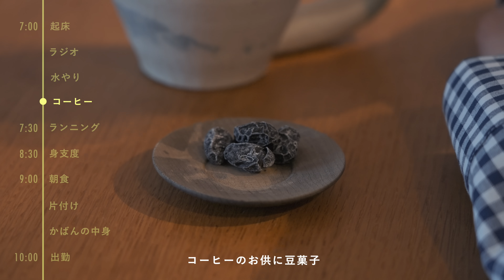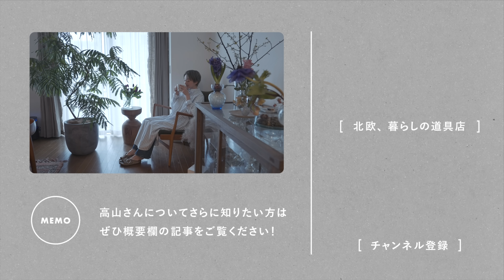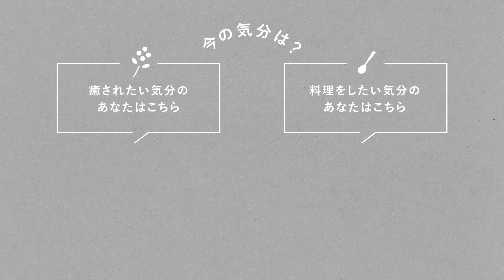リノベした新居での暮らし【モデル・女優のモーニングルーティン】高山都さん編 インテリア/コーヒー/朝ごはん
約2年半ぶりに訪れました

【Morning Routine わたしの朝習慣】はさまざまな方の朝時間にお邪魔して、心がけている習慣や家事の工夫をうかがいながらその人「らしい」ルーティーンをのぞいていく動画番組です。

第47弾となる今回は、約2年半ぶりにモデル・女優の高山都さん宅を訪れました。

🌱もくじ🌱
00:00　起床、ラジオ
01:02　水やり、コーヒー
02:15　ランニング、身支度
03:20　朝食、片付け
06:09　今日のかばんの中身
06:21　出勤

数年前に引越しをされた新居は、ご自身でリノベーション。広々とした玄関には高山さんの審美眼で選び抜かれたアクセサリーや香水などがずらり。お部屋の中心であるリビングには様々な植物やお花が飾られ心地の良い空間が広がっていました。

高山さんについてもっと知りたい方はこちらの記事も✅
【158cmのおしゃれ哲学】前編：日本人の平均身長だからこそ。洋服選びはバランスがカギ

🔍当店のウェブサイトでは「わたしの朝習慣」作品紹介ページも公開中。
是非こちらも動画と一緒にお楽しみくださいね。

📖動画企画のネタ元になった人気連載「わが家の朝支度」もこちらからご覧いただけます📖

撮影・編集 : 神谷年寿
企画 : 株式会社クラシコム
製作 :  KURASHI&Trips PUBLISHING